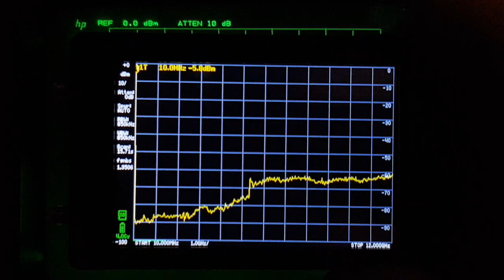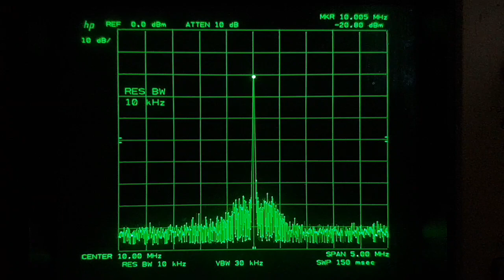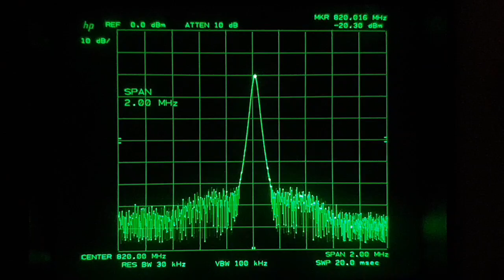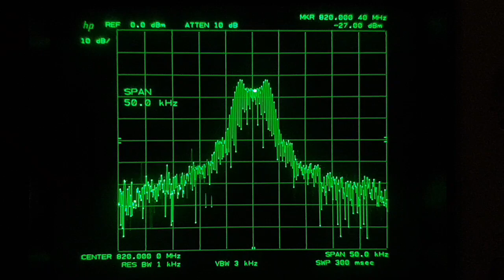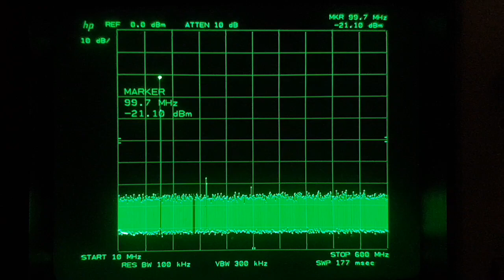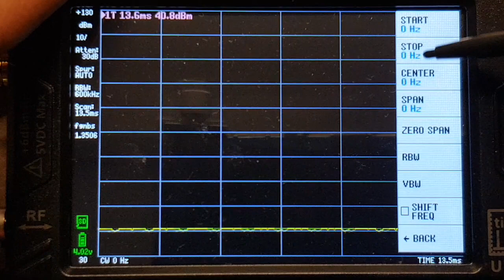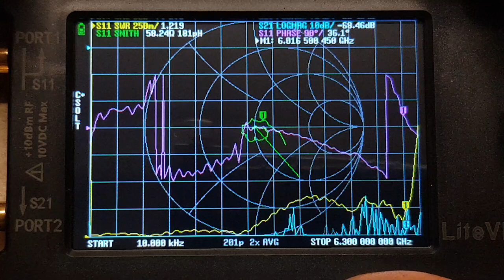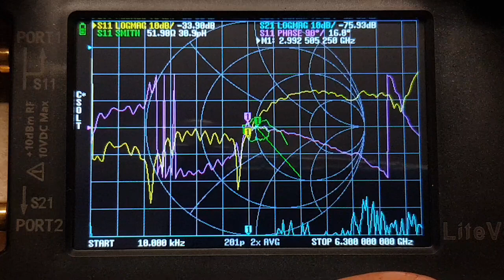TinySA Ultra jako generator RF. Emisja RF w trybie SA. Dopasowanie wejścia.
TinySA Ultra jako generator RF.
Sprawdzenie emisji heterodyny przez TinySA Ultra.
Parę eksperymentów z użyciem analizatora widma oraz różnych ustawień TinySA Ultra w trybie generatora częstotliwości.
Modulacja AM i FM generatora TinySA Ultra.
Dodatkowo test wejścia TinySA Ultra analizatorem wektorowym. Widać, że powyżej podstawowego pasma pracy VNA czyli 3GHz parametry wejścia TinySA Ultra pogarszają się. Pod koniec zakresu (6GHz) trudno już mówić o jakiejś dokładności. Można przyjąć, że wejście TinySA Ultra jest zupełnie przyzwoicie dopasowane do pomiarów na 50 Ohm.